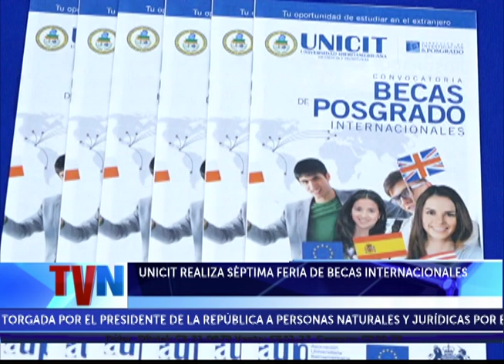UNICIT REALIZA SÉPTIMA FERIA DE BECAS INTERNACIONALES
Estudiar una Maestría, o un postgrado en el exterior,  cada vez es más fácil para los profesionales y universitarios Nicaragüenses gracias a la inauguracion de la séptima feria de Becas internacionales que se realiza en la Unicit.